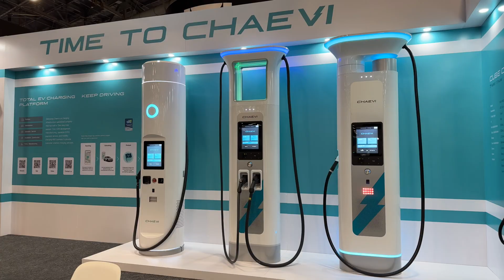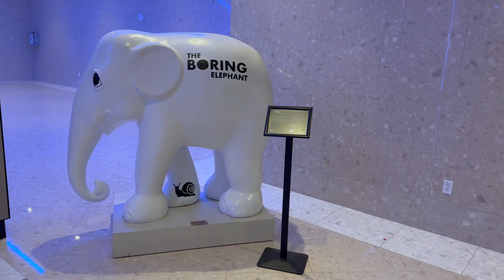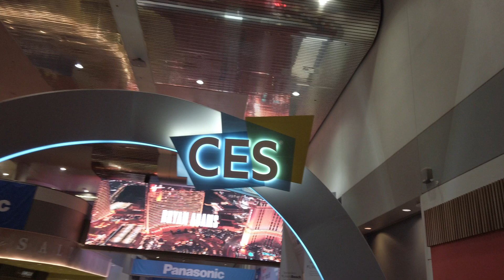CES Boring Tunnel Vegas and 1 Megawatt EV Charger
Thoughts on how useful the boring tunnel Las Vegas loop.

Host Patrick Lawson